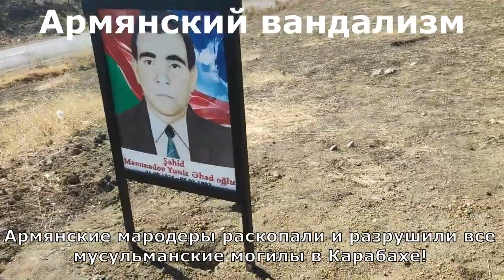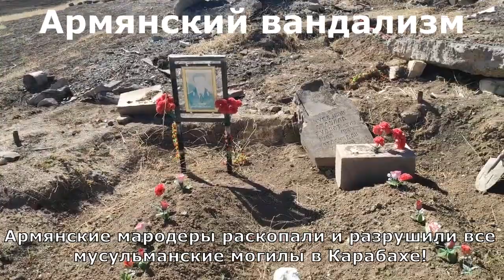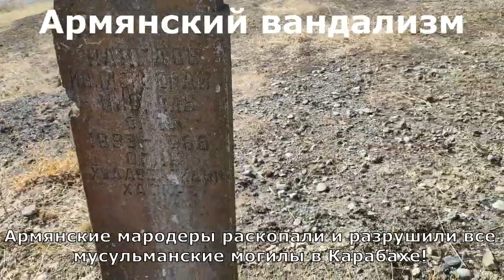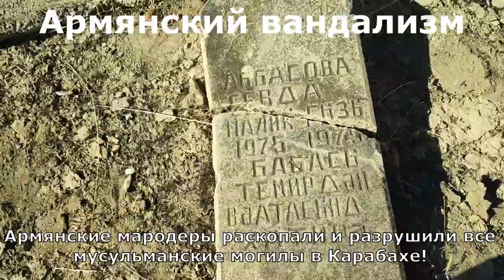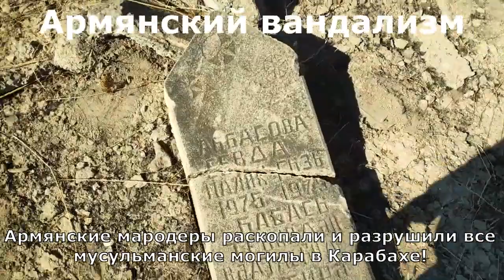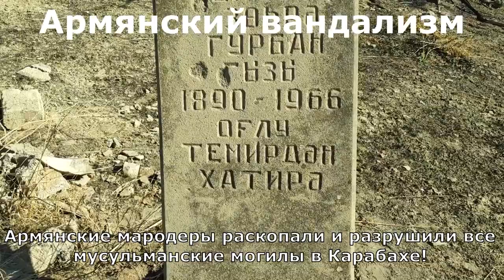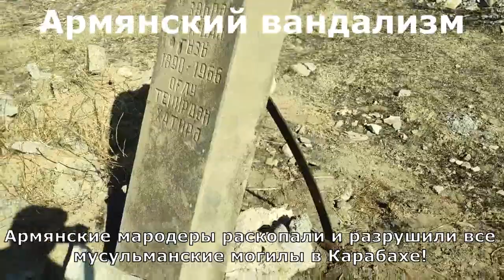Армянские вандалы, раскопали все могилы моего родного селения, в Гарабахе. Фуад Аббасов.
29 сентябрь. 2021 г.  Fuad Abbasov